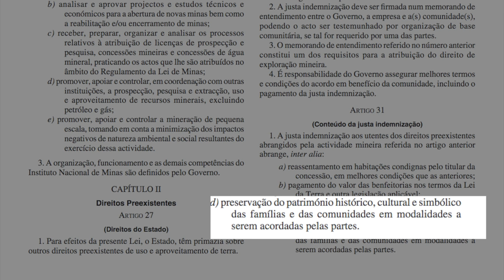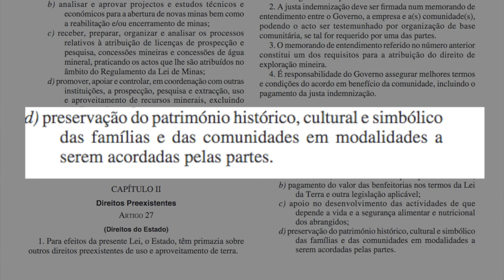Monte Pilipo de Topuito: a casa da serpente sagrada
O Monte Pilipo é considerado como lugar sagrado pela comunidade Topuito na Província de Nampula, mas que a Kenmare quer penetrar e explorar, como parte da sua concessão atribuída pelo Estado. Residentes de Topuito partilham o significado do monte e explicam a importância que tem para para a população local.